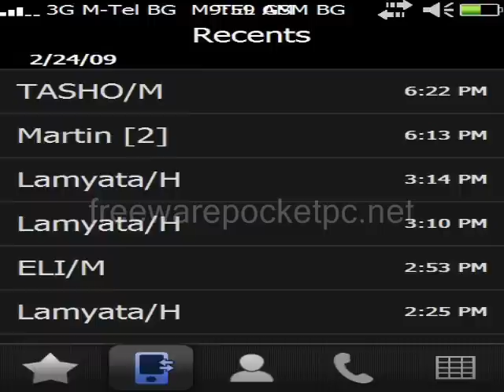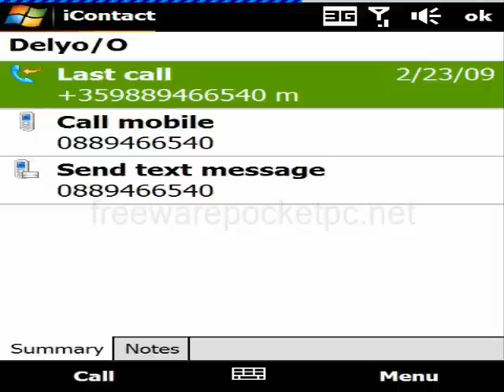iContact v0.92 iPhone like contacts application for Windows Mobile Preview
iContact is a simple contacts applications for your Windows Mobile device which will help you scroll your contact list in iPhone style by sliding down your finger in the screen!